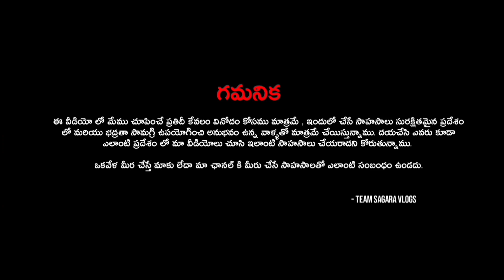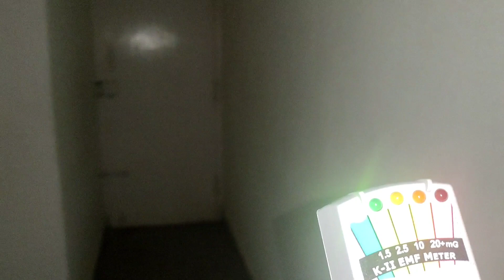హాస్పిటల్ పాలు అయిన దెయ్యం నన్ను వెంట ఆడుతూనే ఉంధి ||GHOST HAUNTING VIDEO IN HOSPITAL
ఈ వీడియో లో మేము చూపించే ప్రతీది కేవలం వినోదం కోసం మాత్రమే.. ఇందులో చేసే సాహసాలు
సురక్షితమైన ప్రదేశం లో మరియు భద్రత సామగ్రి ఉపయోగించి అనుభవం ఉన్నవల్లతో మాత్రమే
చేయిస్తున్నము...
దయచేసి ఎవరు కూడా స్కూల్ లో,
ఇంట్లో లేదా ఇంకేదైనా ప్రదేశం లో మా వీడియో లు చూసి ఎలాంటి సాహసాలు చేయరాదని కోరుతున్నాము.
 ఒక వేళ మీరు చేస్తే మాకు లేదా మా ఛానల్ కి మీరు చేసే సాహసాలు తో ఎలాంటి సంబంధం ఉండదు..
thanks 🙏🙏🙏🙏
team SAGARA vlogs